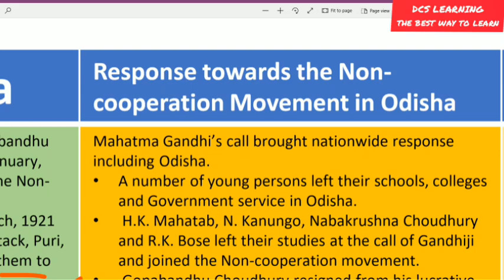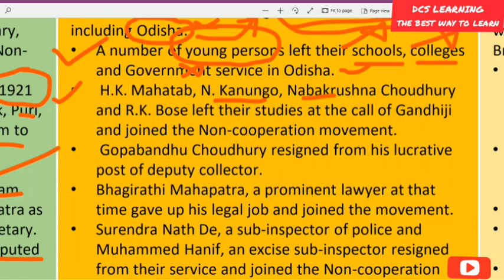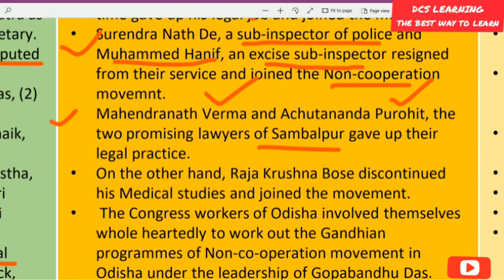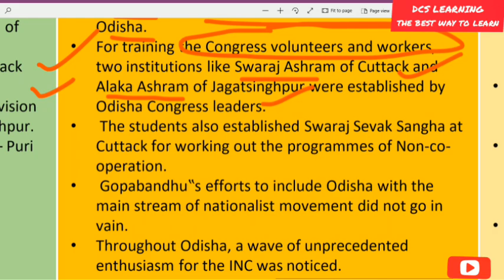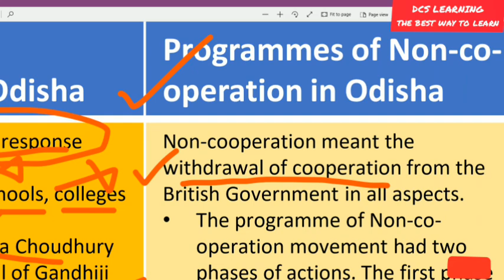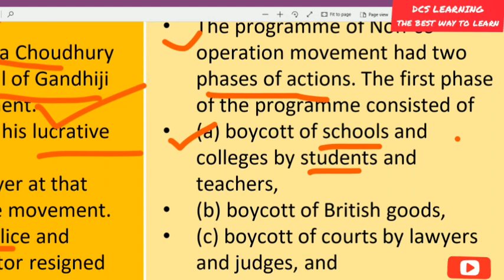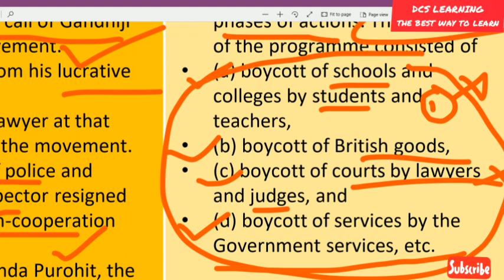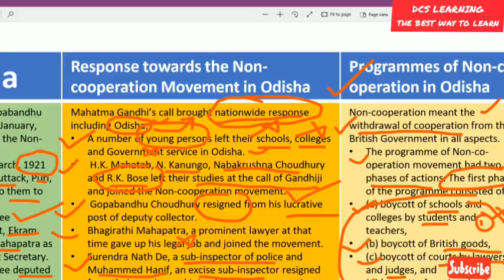H-3#NON-COOPERATION PROGRAMS IN ODISHA#HISTORY OF ODISHA#OPSC MAINS GS1#OAS#PRELIMS#INTERVIEW#ODISHA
For notes/materials and more updates

For NCERT DISCUSSION SERIES

Please do share and spread our Moto
padho padha life banao